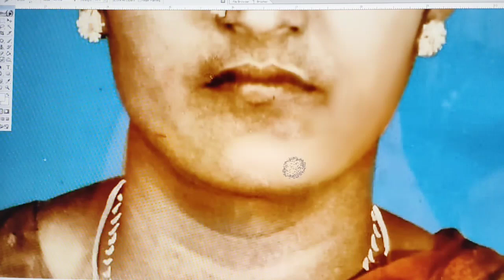Digital Art by_idhayathooriga Art Studio - Kumbakonam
அளவு : 30 x 40
Digital Art...By...
idhayathooriga Art Studio ,
வரைகலை :
இதயதூரிகா வரைகலை ஒளி அச்சகம்.